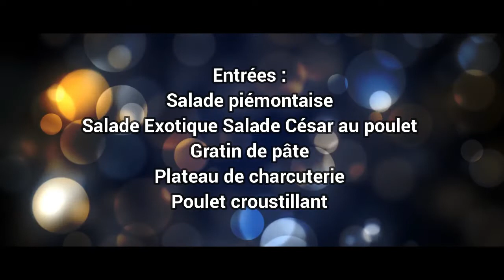SPOT KADANSE SEGA DEJEUNER DANSANT BY SUNSHINE974PROD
INFOS / REZA : 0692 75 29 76 / 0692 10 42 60